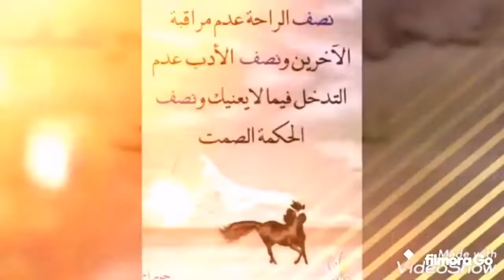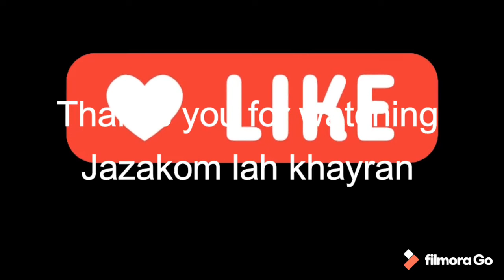يوميات مغربية امريكية#مجموعة عصائر لشهر رمضان المبارك